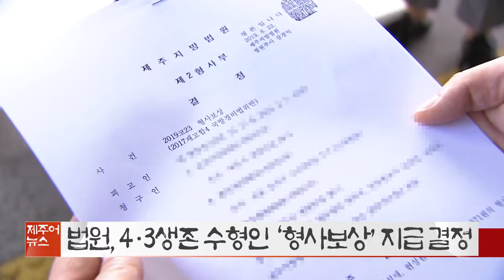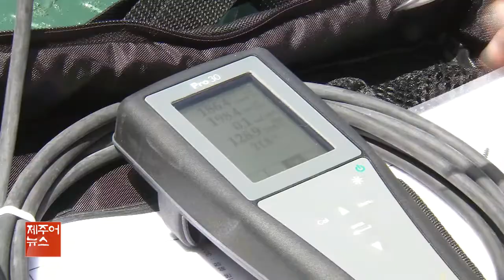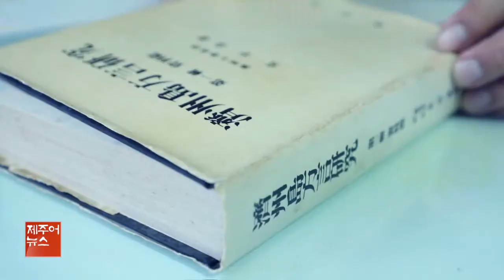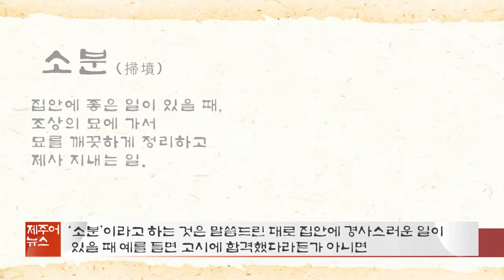KCTV 제주방송 제주어 뉴스 - 2019.08.31